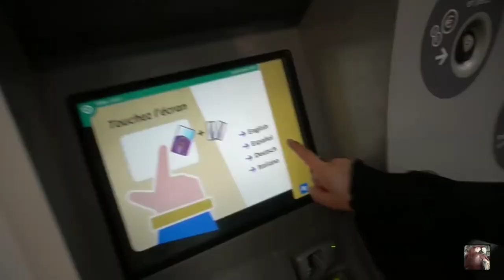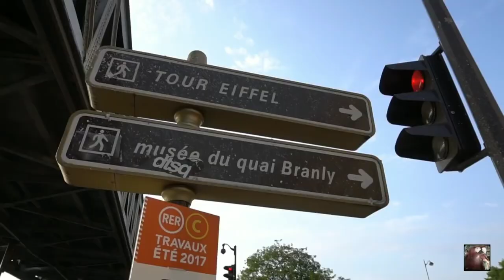Guía para tu viaje a París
Guía para viajar a París Francia

Si estás planeando ir a París este video te servirá para conocer como moverte y que visitar, consejos y tips
Créditos del video Paseando